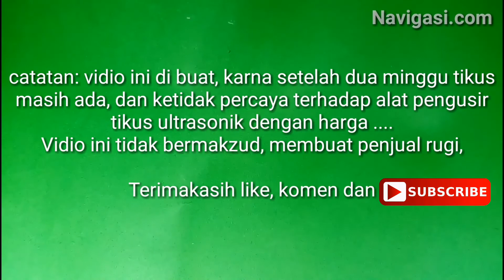Bongkar Dan Review Alat Pengusir Tikus Ultrasonik Navigasi.com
Riddex Pengusir Tikus Ultrasonik